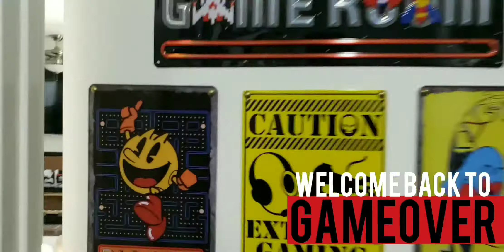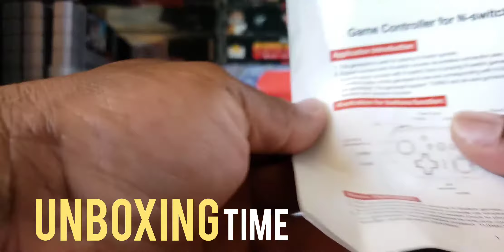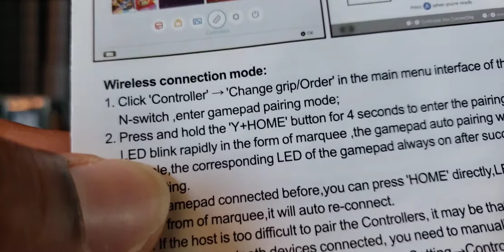Cool knockoff Switch controller